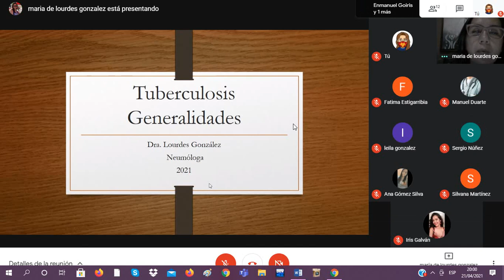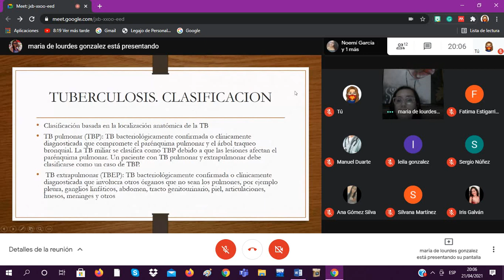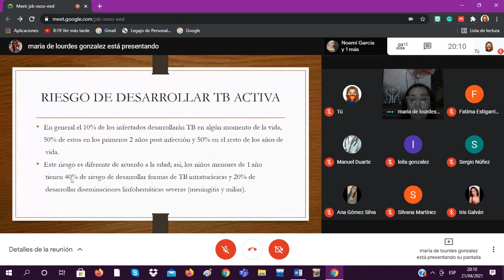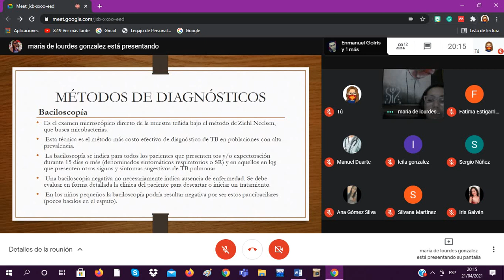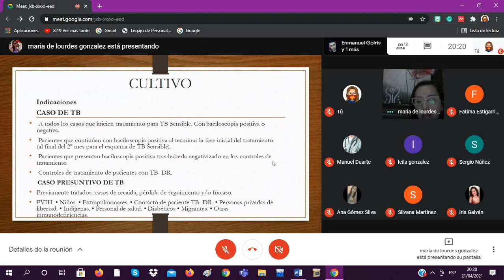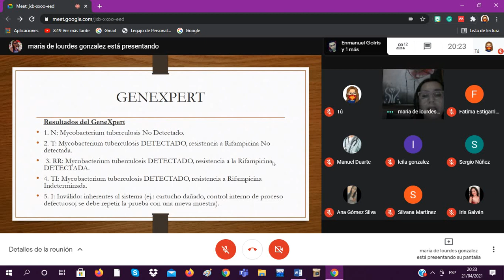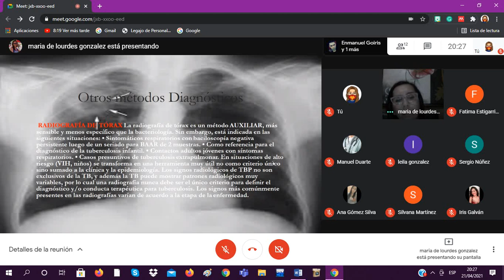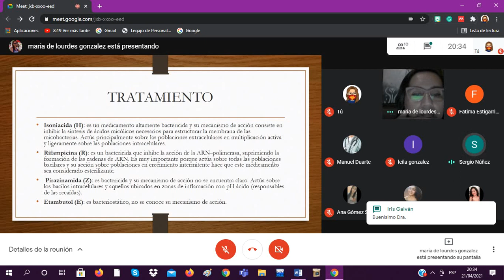Tuberculosis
A cargo de l Dra. Lourdes González